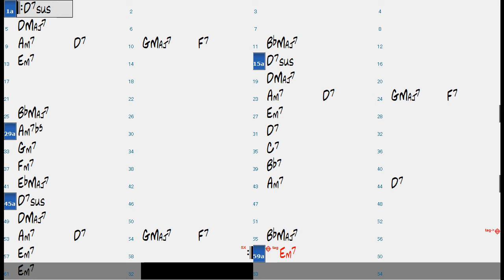YES OR NO chord progression (no piano)(slow swing) - Backing Track Play Along Jazz Standard Bible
◆This channel is the full complete Jazz Standards Backing Tracks. (The Real Book, Jazz Standard Bible 1,2, and more). It's over 1800 videos.  (Including chord progression)
即興演奏の練習にご活用下さい。

Backingtracks JAZZ

Backingtracks JAZZ